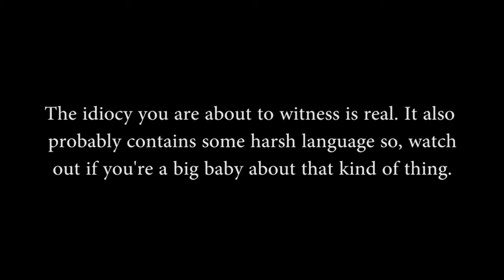Walking In Circles - Krag Kam (Behind The Scenes) - Episode 1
Over the course of filming Walking In Circles, Eric Radic, who plays Krag, filmed over 100 GB of behind the scenes footage, which he affectionately referred to as, Krag Kam.

Created and Directed by: Adam Rady
Created and Written by: James Rodehaver

Starring:
Eric Radic (Grok, Crisis), Katie Wilson (2012: Ice Age), Adam Rady (1337LoungeLive), Jonah Priour (Humans Versus Zombies), Ben Burch (A Brew Hope), Teresa Decher (Light Masters), Annemarie Pazmino (Compulsions, Shoot the Hero), Kate Cobb (The Ghosts), Chloe Slater, Jennifer Kairis (Warrior Showdown), Diana Restrepo (Bondjamesbond)

Season 2 Guest Stars:
Franc Ross (Breaking Bad, Monk, Firefly), Azim Rizk (Power Rangers Megaforce), Jolene Kay (Star Trek, The Dark Horse), Andrew Matthews (Bones, Parenthood), Chad Nikolaus (Screen Team), Amber Rose (American Girls), Hallie Ricardo (Video Game High School), Adam Conn (Warrior Showdown), Adam Radick (The Jace Hall Show), Nathan Ondracek, John Buco, Don Kidd, Brian Day

Produced by: Adam Rady, James Rodehaver, Jared Hoy
Director of Photography: Jared Hoy (The Guild, Legend of Neil)
Stunt Coordinator: TJ Cencula (Warrior Showdown)

Special Thanks To:
Jace Hall, Todd Roy, Xander Denke, Paul Nyhart, Jennifer Zhang, and everyone at HDFilms